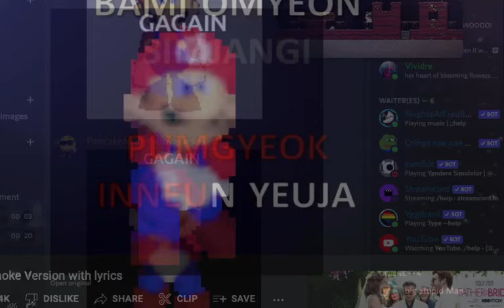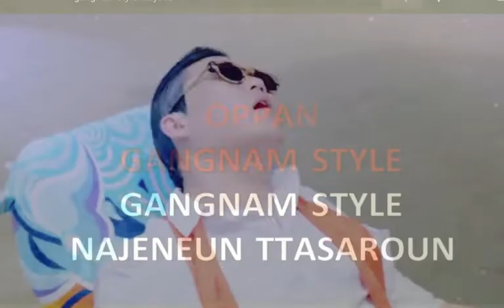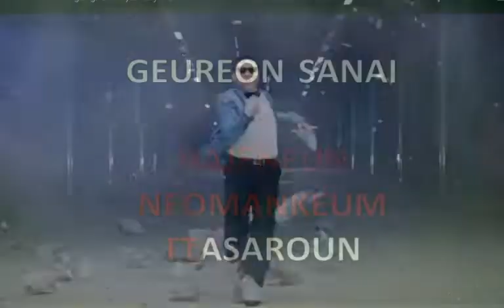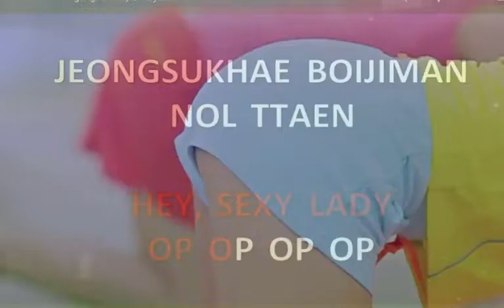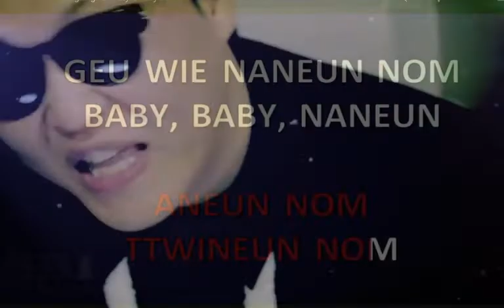GANGNAM STYLE 10TH ANNIVERSARY CELEBRATION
Oppana GANGNAM STYLE OP OP OP OP WOOO HOOOOOOOOOOOOO shout out juicy ham 44 for actually helping and derpature for standing up to political power